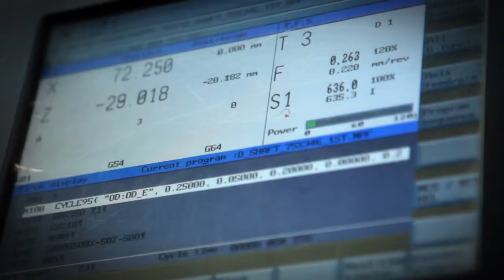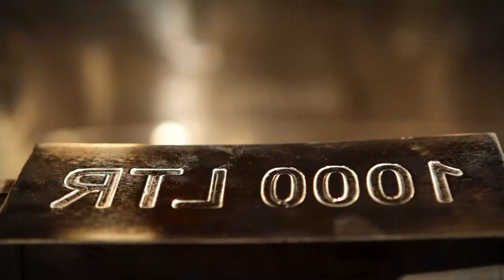ROTO MACHINE FACTORY (CORPORATE VIDEO)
N. A. Roto Machines & Moulds India, an ISO 9001:2015 Certified Company engaged in manufacturing Rotomoulding Plants under the brand name NAROTO has now completed 38 years of quest for the best. During this journey, we have traversed through endless enlightening moments - all that has turned into unmatched excellence.
Our untiring efforts and endeavors over a wide span of time have helped us gain rich experience to pave the way for the revolutionary innovation in the Rotational moulding technology. A deep understanding of the industry and requirement of customers, coupled with sound technological expertise and experience, topped with a penchant for giving the best of the products to customers have gained us a leading position and a worldwide reputation as a trustworthy company providing finest quality products.
At present, we have manufacturing capacity of more than 28-30 plants per annum & more than 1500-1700 Per Annum Moulds from Stainless Steel & Mild Steel material. With an overwhelming response from our customers, we now also handle turnkey projects across the world. Our manufacturing facilities are spread over an area of 19000 sq. meters, with In-House R&D center and Versatile Machines enabling us to be an ISO 9001:2015 Certified Company.
Based in Ahmedabad, Gujarat, the most progressive state of India, our plants are located in one of the prime industrial zones of the country. This Industrial area enjoys the privileges of most developed area and is a hub for growing Engineering, Plastic and Chemical Industries.
We are all set, for further advancements in the farthest corners of the world!